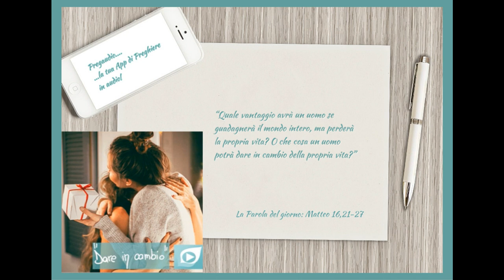Vangelo del 3 Settembre 2023: Matteo 16, 21-27 con il commento di don Franco Mastrolonardo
In quel tempo, Gesù cominciò a spiegare ai suoi discepoli che doveva andare a Gerusalemme e soffrire molto da parte degli anziani, dei capi dei sacerdoti e degli scribi, e venire ucciso e risorgere il terzo giorno.
Pietro lo prese in disparte e si mise a rimproverarlo dicendo: «Dio non voglia, Signore; questo non ti accadrà mai». Ma egli, voltandosi, disse a Pietro: «Va’ dietro a me, Satana! Tu mi sei di scandalo, perché non pensi secondo Dio, ma secondo gli uomini!».
Allora Gesù disse ai suoi discepoli: «Se qualcuno vuole venire dietro a me, rinneghi se stesso, prenda la sua croce e mi segua. Perché chi vuole salvare la propria vita, la perderà; ma chi perderà la propria vita per causa mia, la troverà.
Infatti quale vantaggio avrà un uomo se guadagnerà il mondo intero, ma perderà la propria vita? O che cosa un uomo potrà dare in cambio della propria vita?
Perché il Figlio dell’uomo sta per venire nella gloria del Padre suo, con i suoi angeli, e allora renderà a ciascuno secondo le sue azioni».